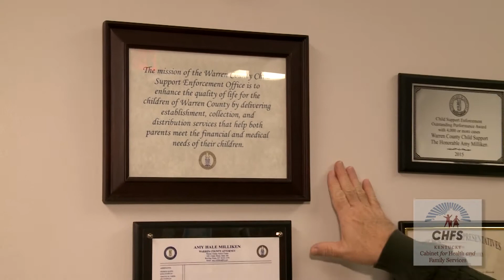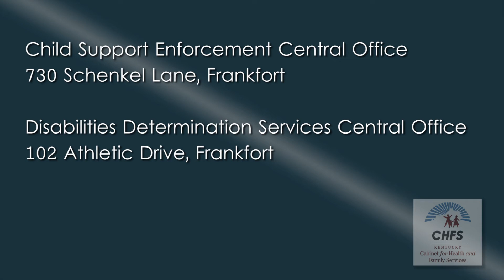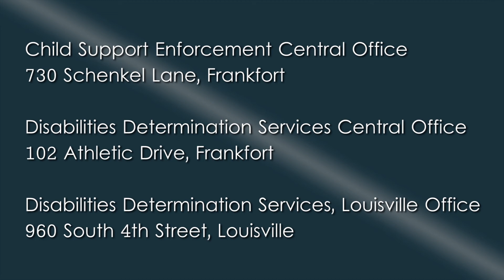DIS Statewide Coat and Hoodie Drive for Foster Children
As you make out your shopping list, please consider buying an extra coat or hoodie for kids in foster care. Our Cabinet is involved with a donation drive to help foster kids stay warm this winter.